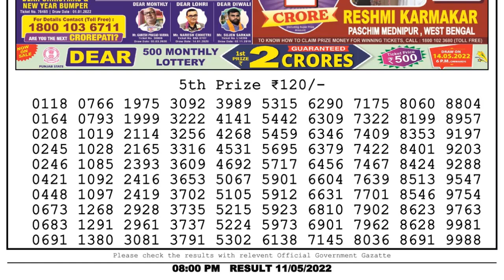Dear Lottery Sambad 8pm today 11.05.22 Nagaland State Lottery Result